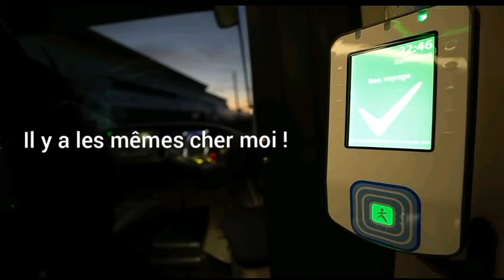Informations Franciliennes #6 : Les X05 Débarquent !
Le premier "tram lumière" est arrivé en Ile de France pour des essais il entrera en service avec ses amis bien sûr en fin 2020 sur le tram 9 et en 2023 sur le tram 10 il fait 43 mètres de long et peut transporter près de 300 personnes et il y a même des prises USB dedans

C'est toujours comme ça d'abord on met des nouveaux trams sur une ligne puis des trams encore plus nouveau sur une autre et du coup on boude les nouveaux trams et on veut les tram "encore plus nouveaux" sur toutes les ligne et c'est pareil avec métro, RER et train

Je serais ravi de répondre a vos questions si vous en avez alors n'hésitez pas 😉

Likez et commenté ça me ferait plaisir 😄

Prochaine vidéo : Trailer
Seconde vidéo : Maquette - Mon Grand Projet 2019

©️ By Joe V 2019 Reproduction Interdite Sans Autorisation